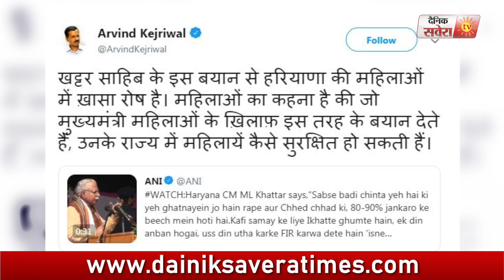Haryana: फिर फिसली CM Khattar की जुबान महिलाओं को लेकर दिया अजीब बयान